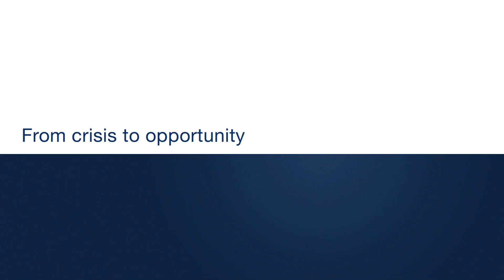Resource Revolution: From crisis to opportunity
Will shortages of energy, materials, food, and water put the brakes on global growth? Far from it. By combining information technology with industrial technology, as well as through harnessing materials science and biotechnology, innovators are showing that it is possible to produce more with less and to access resources at far lower costs. In this video interview, former McKinsey director Stefan Heck and director Matt Rogers, coathors of the new book "Resource Revolution: How to Capture the Biggest Business Opportunity in a Century" argue that to be successful, managers will need to think in new ways about products, services, and technologies.

Find more videos, research, and details about the book and the prospects for a third Industrial Revolution on our